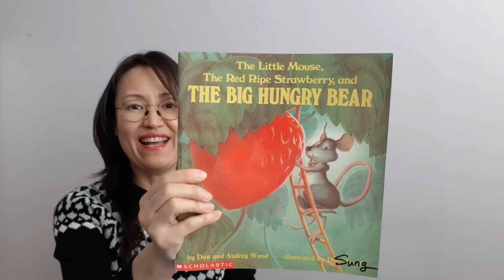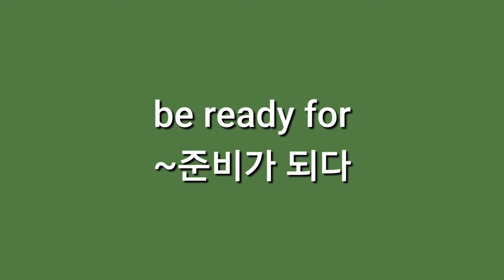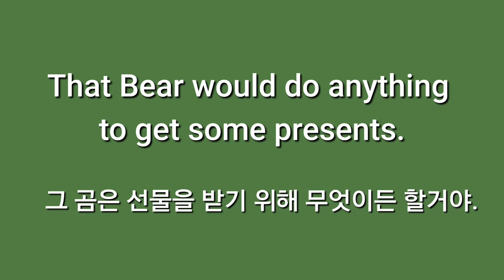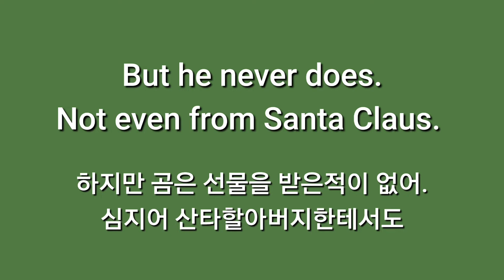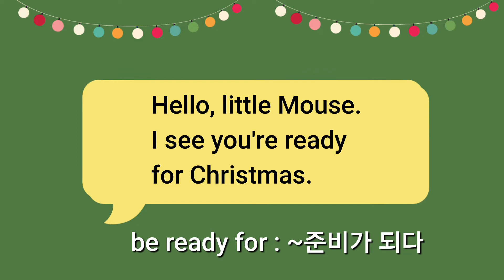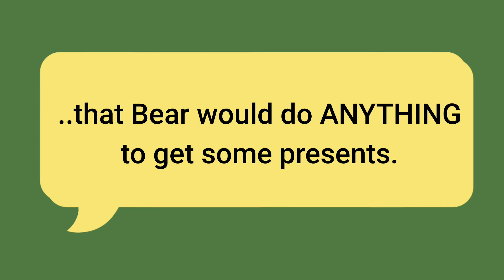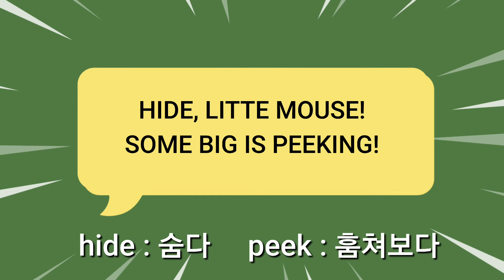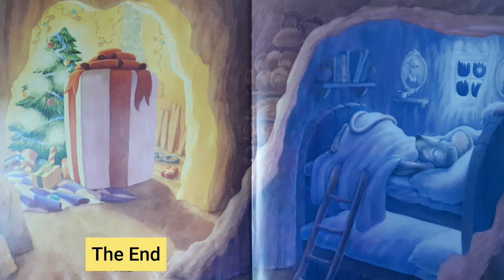[영어동화책활용법#35] Merry Christmas, BIG HUNGRY BEAR!🎁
[영어동화책 소개 및 활용법]

 내용과 그림이 모두 따뜻한 그림책입니다. 부부작가 오드리 우드, 돈 우드의 작품입니다. 크리스마스시즌이 오면 항상 떠오르는 책이예요.  아이들과 함께 Mouse와 Bear를 만나고 각 장마다 그림속에 숨겨진 즐거움을 찾아보세요.
  마지막 장면에 Mouse는 Bear에게 받은  선물상자를 트리옆에 두고 잠자리에 들어요. (오늘은 크리스마스 이브 )  Bear가 준 선물은 무엇일까요?😊